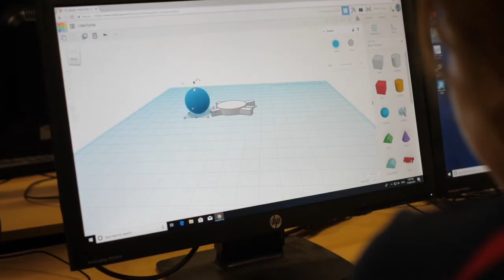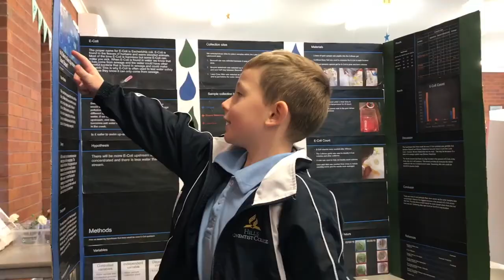Hills Adventist College Term Two Review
A summary of all the great events that have happened at our college this term!